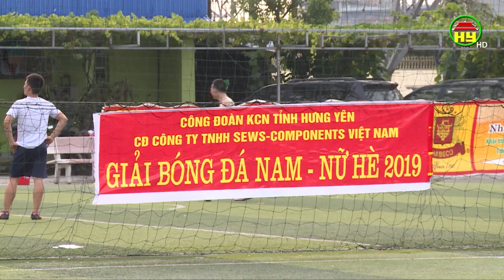Phát triển phong trào thể dục, thể thao cho công nhân trong các khu công nghiệp